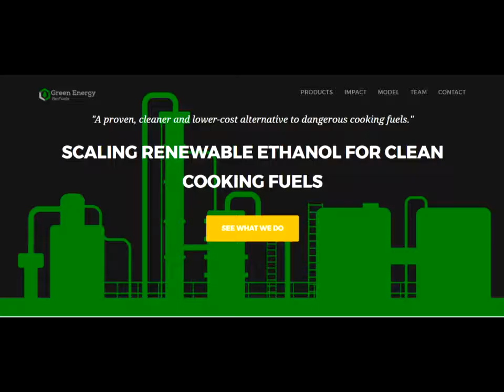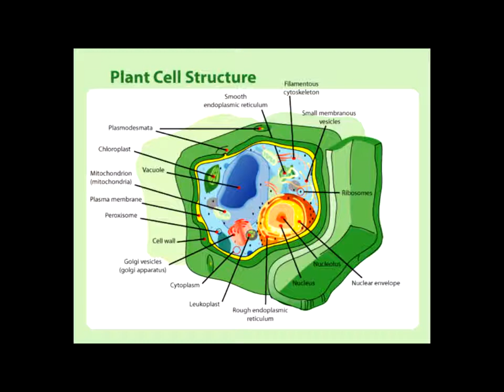Bio gel in Nigeria| Video Vybes